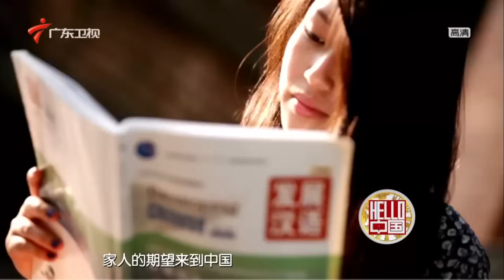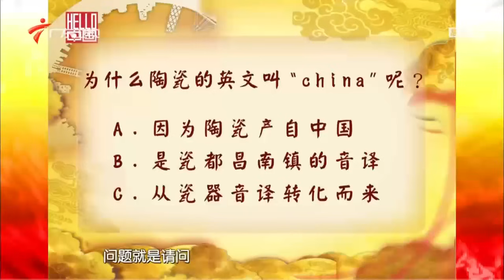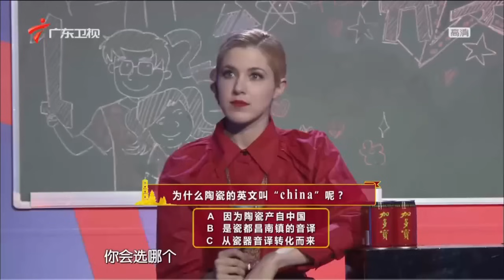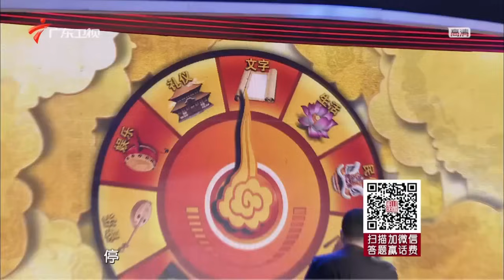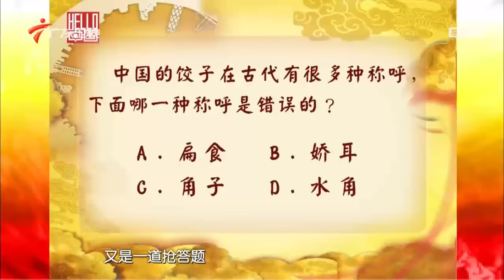秘鲁美女带着家人期待来中国，竟有四分之一中国血统，在舞台上与欧哥热舞！【Hello中国2014】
广东卫视 Hello中国2014 节目将优选喜爱中华文化的外国人士，通过他们“过关斩将”、娱乐互动为观众带来深含中华文化底蕴的知识点和老外开放幽默的爆笑点，同时节目将重点展现老外的中国情结，把老外在中国的生活经历、兴趣爱好等，贯穿到选手参加节目的目的叙述、挑选不同闯关环节的原因之中，使节目形式与内容交融一体，并与中国观众一起分享老外的喜怒哀乐。